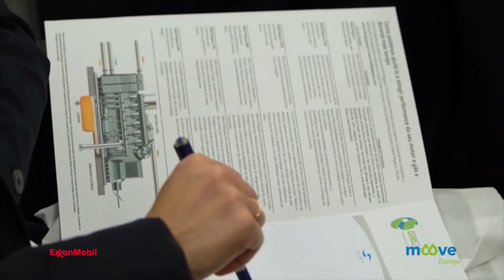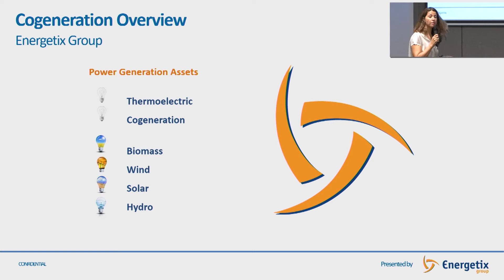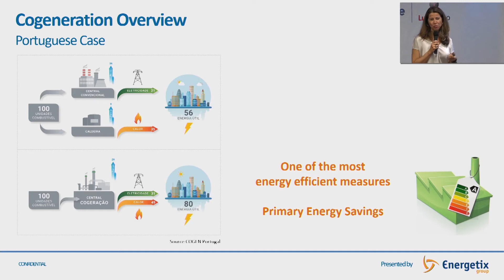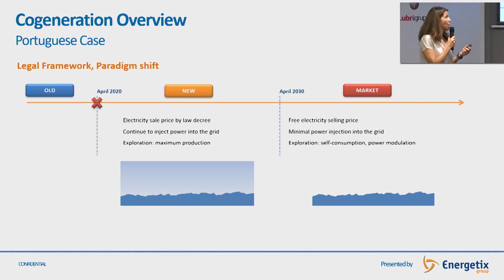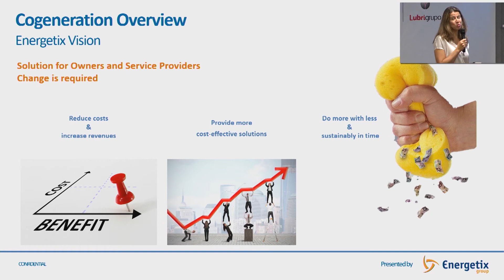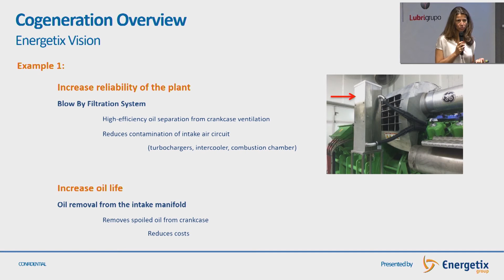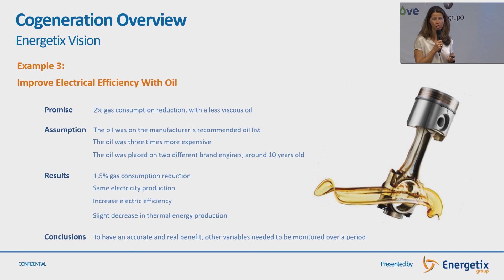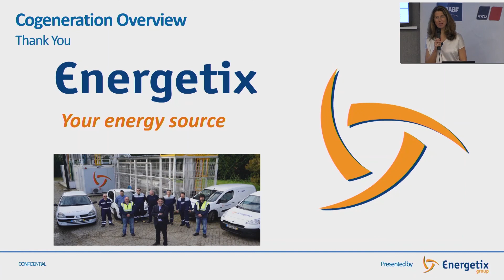Webinar Series - 6ª Sessão com Sandra Domingues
O Webinar Series é uma série de seminários online realizados no âmbito do GEMS. A sexta sessão será apresentada pela Engª Sandra Domingues.